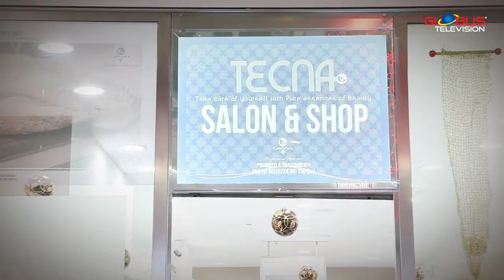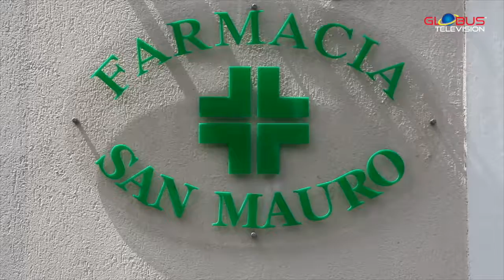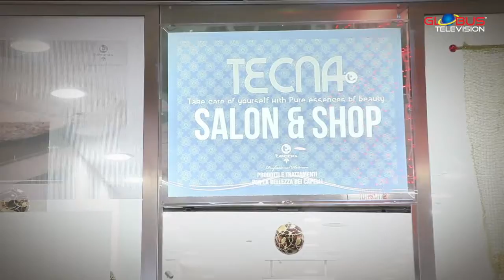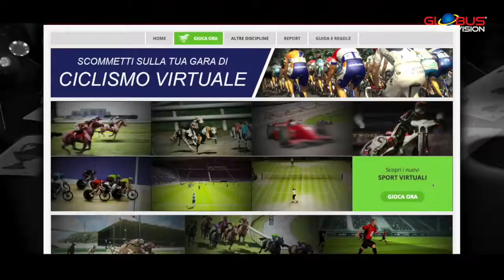Sport e non solo | 7/5/2018